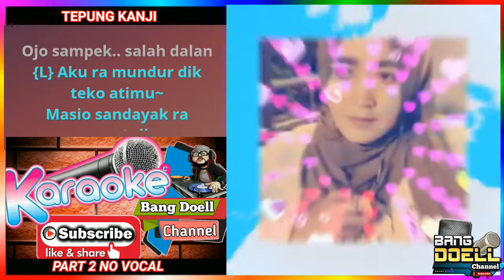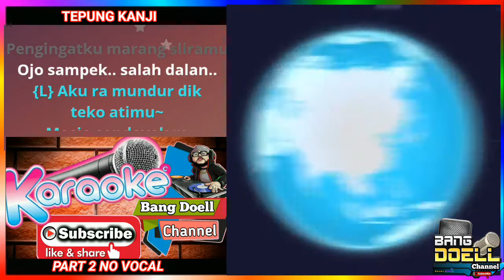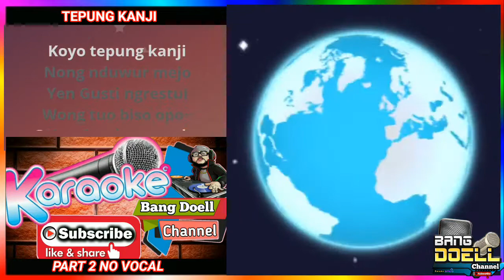TEPUNG KANJI KARAOKE DANGDUT - Duet Bersama Artis Smule Cover Part 2 No Vocal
Video ini di buat oleh Bang Doell Channel
isi dalam Video ini hanya hiburan semata
Supaya kita bisa Belajar bernyanyi di rumah bersama artis dari smule yg suaranya Sangat luar biasa
Mohon maaf apabila dalam pengeditan kurang bagus di karenakan saya memakai hp biasa...

Terima kasih